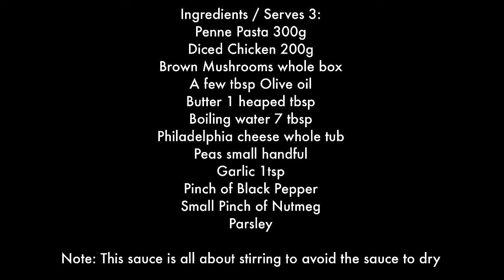KIK's Creamy Chicken & Mushroom Pasta أطيب باستا/معكرونة بالدجاج والفطر والكريمة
Ingredients / Serves 3:
Penne Pasta 300g
Diced Chicken 200g
Brown Mushrooms whole box
A few tbsp Olive oil
Butter 1 heaped tbsp
Boiling water 7 tbsp
Philadelphia cheese whole tub
Peas small handful
Garlic 1tsp
Pinch of Black Pepper
Small Pinch of Nutmeg
Chopped Parsley

Note: This sauce is all about stirring to avoid the sauce to dry